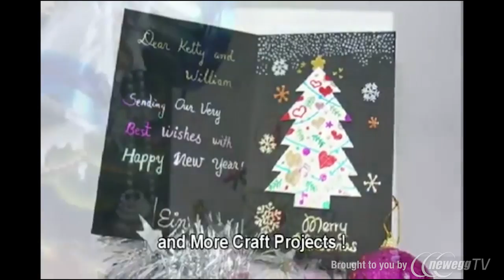Product Tour: einHEAT Hot Foil Pen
sku: 9SIA11G0E46512